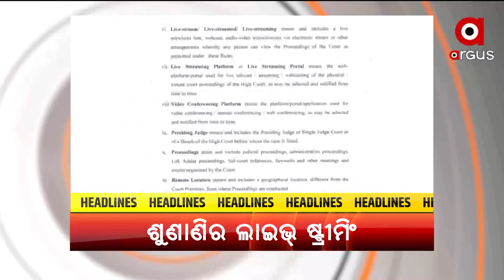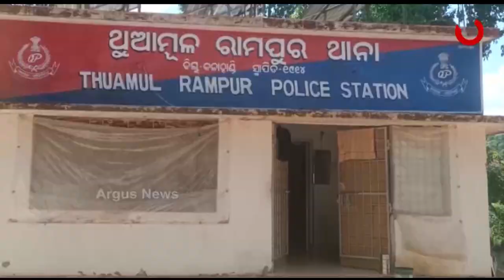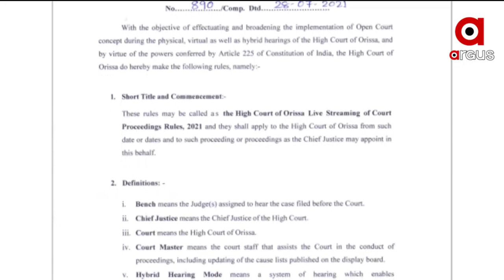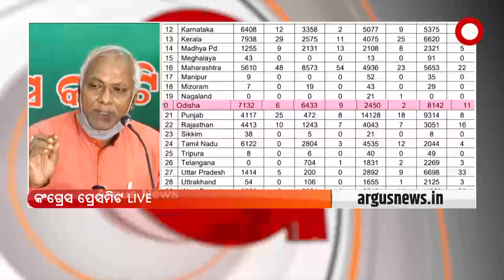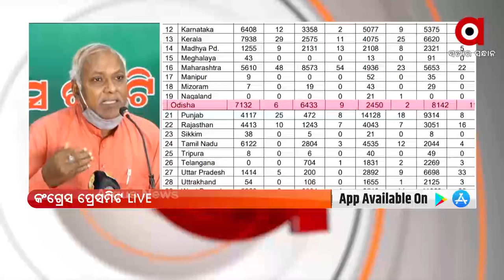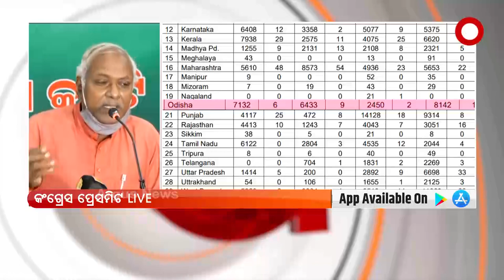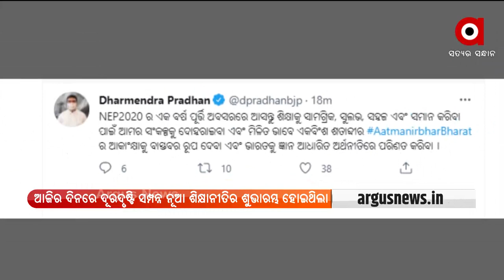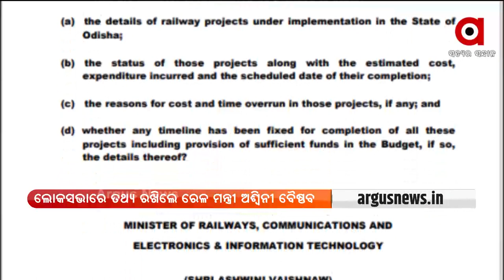Argus Update News 11 am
ସମ୍ବଲପୁର କୁଚିଣ୍ଡା ପିଣ୍ଡାପଥର ପଂଚାୟତ ଭାସିଲା ବସ୍
ହାଇକୋର୍ଟର ସମସ୍ତ ଶୁଣାଣିର ହେବ ସିଧାପ୍ରସାରଣ
ଶୁଣିଲାନି ପ୍ରଶାସନ... ରାସ୍ତା ମରାମତି ପାଇଁ ଅଣ୍ଟା ଭିଡିଲେ କୁନି କୁନି ପିଲା
ପୁରୀ ଜିଲ୍ଲାରେ ରାସ୍ତା ନାଁରେ 78 କୋଟି ଟଙ୍କାର କେଳେଙ୍କାରୀ
ରାଜ୍ୟରେ ପୁଣି 65 ଜୀବନ ନେଲା ଭାଇରସ
ଅଲିମ୍ପିକ୍ସ ସପ୍ତମ ଦିନରେ ଭାରତୀୟଙ୍କ ଦମଦାର ପ୍ରଦର୍ଶନ